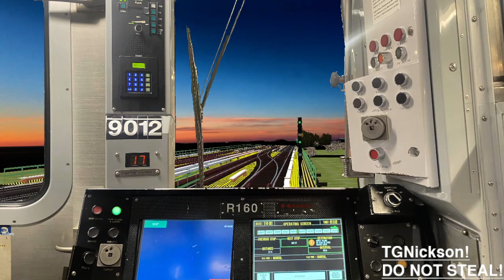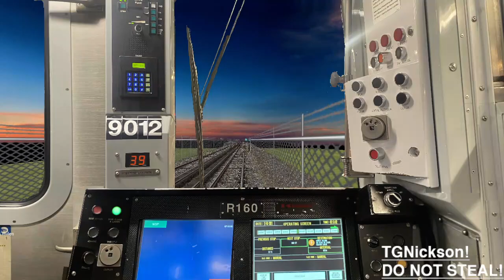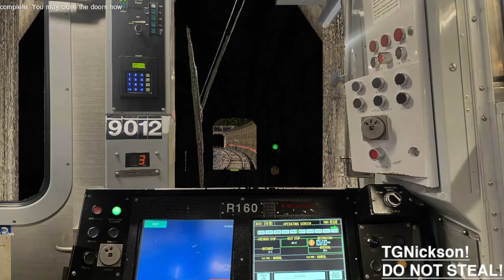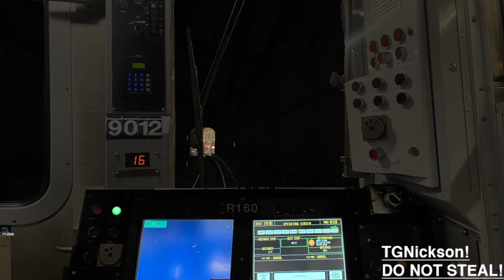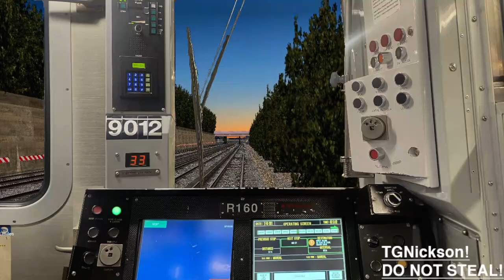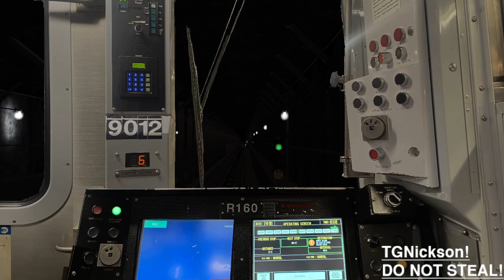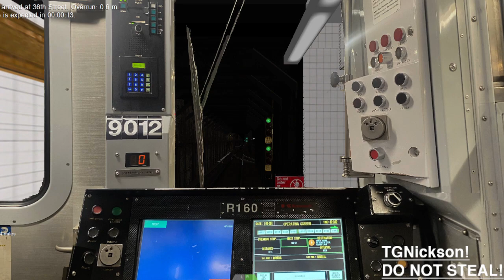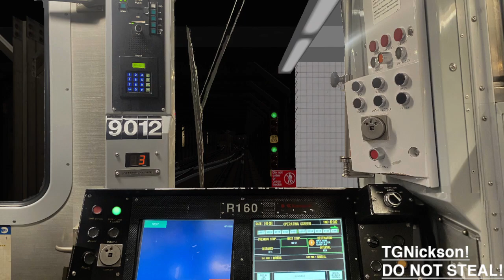OpenBVE: R160B Siemens (N) Train Ride From Coney Island To Atlantic Av